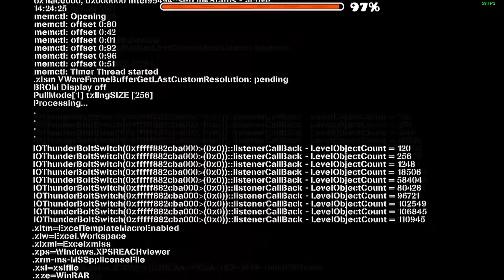[Epilepsy Warning] Degenerate [Weekly Easy Demon] by Darwin - Geometry Dash [Demon #349-350]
This weekly is a beauty, it has great effects and fun parts in its gameplay, recommended for everyone (except if you are photosensitive)...
Este weekly es una belleza, tiene grandiosos efectos y partes divertidas en su jugabilidad, recomendado para todos (excepto si eres fotosensible)
Info:
Nombre del Weekly: Degenerate
ID: 78654896
Dificultad: Easy Demon (10*)
Creador: Darwin (209 CP)
Canción: Sharks & Modus - Prism by Sharks (ID: 892764)
Monedas: 0